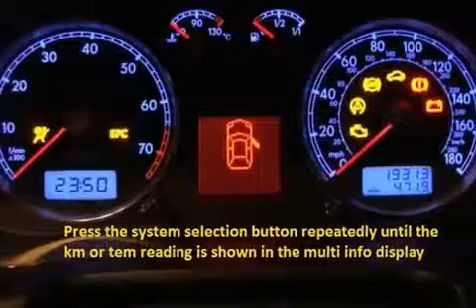CITROEN C4 CACTUS 2014 09 How to reset service light indicator